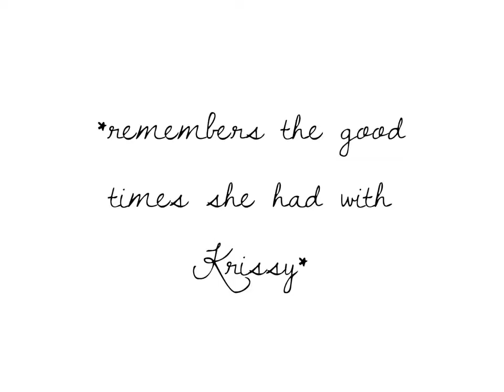The Dragon of Darkness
Who knew-
I guess even evil dragons have a story to tell 😍